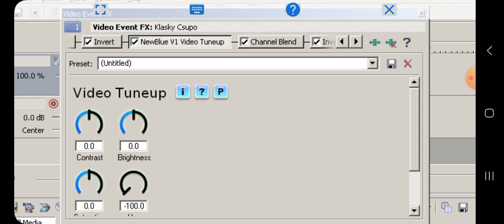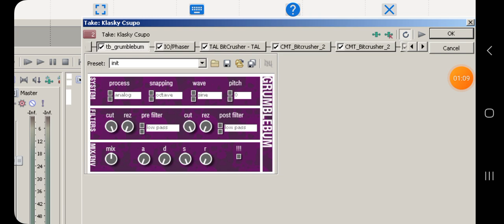How to make (Insert Video Name Here) Has A Bleepquake 2.0